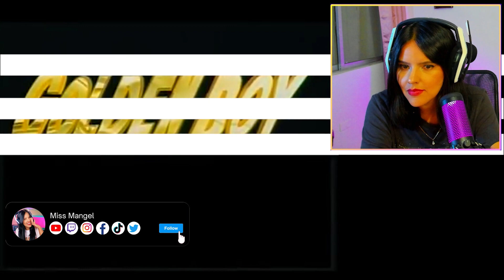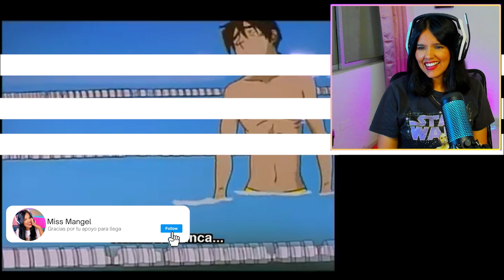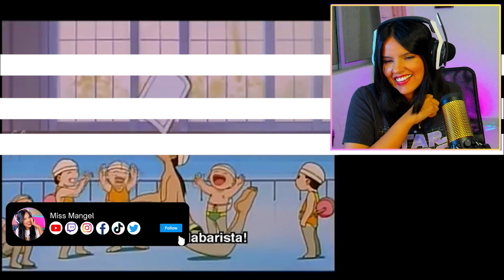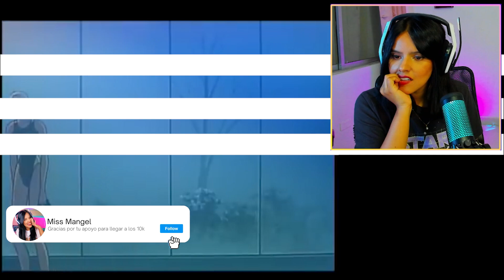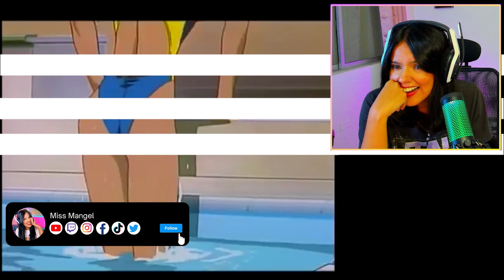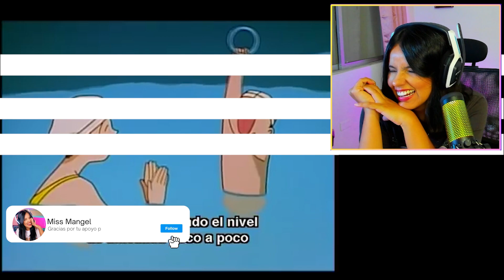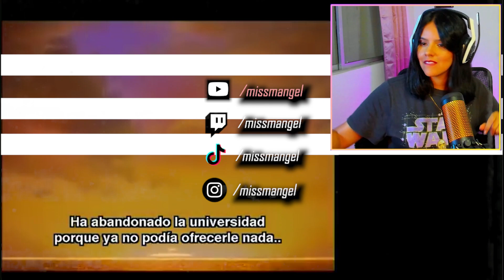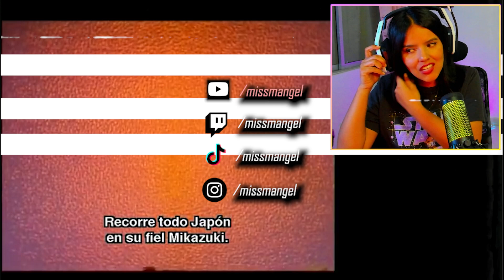🤣GOLDEN BOY: Kintaro hace obsenidades bajo el agua🤣 REACCIÓN CAP. 4